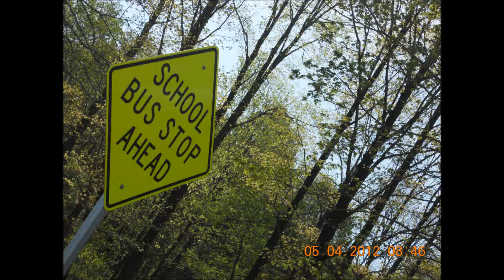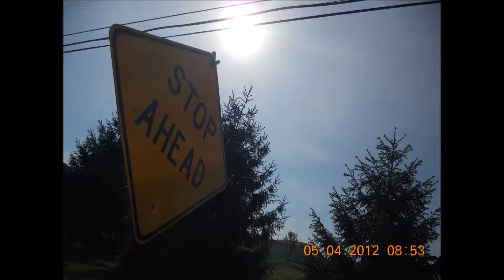davis My Movie